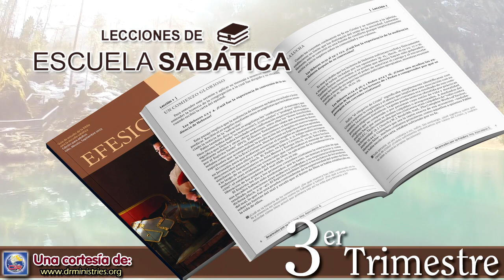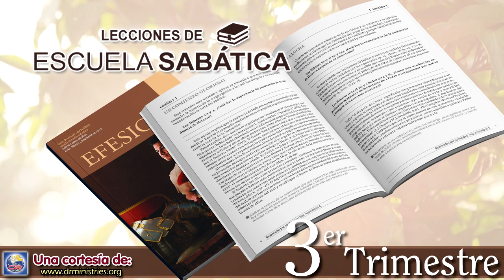Escuela Sabatica - Lectura 06 de Septiembre de 2023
ESCLAVOS DE CRISTO
¿Qué exige Pablo de los esclavos cristianos en las instrucciones detalladas que les da? Efesios 6:5 al 8.

Pablo pide a los esclavos cristianos que obedezcan a sus amos y que les brinden un servicio sincero y de excelencia. Lo que llama la atención es su reiterada referencia a una gran sustitución que les pide que hagan: no deben colocar a su amo en el lugar que le corresponde a Cristo, ofreciéndole la lealtad que solo le pertenece a Cristo. Al contrario, en los compromisos y la lealtad que motivan su servicio excelente y sincero, deben sustituir a su amo por Cristo, el Señor. Al fomentar esta sustitución esencial, Pablo ofrece una concepción cristiana transformadora de la relación amo-esclavo.

Presta atención a las diversas formas en que Pablo impulsa esta sustitución en ellos:
• Pablo les resta importancia a los amos de esclavos al llamarlos “amos terrenales”, y resalta al verdadero Amo celestial (Efe. 6:5, énfasis añadido).
• Deben servir “con respeto y temblor, con sincero corazón, como a Cristo” (Efe. 6:5, énfasis añadido).
• Pablo presenta esta sustitución con mayor claridad al argumentar que los esclavos cristianos deben ofrecer un servicio genuino como esclavos, no de sus amos, sino como “esclavos de Cristo” (Efe. 6:6, NVI).
• En el cumplimiento de su servicio, deben cumplir “de todo corazón la voluntad de Dios”, ofreciendo un servicio sincero dirigido a Dios (Efe. 6:6, NVI).
• Pablo apela al servicio bien motivado, ofrecido “como quien sirve al Señor y no a los hombres” (Efe. 6:7).
Por su servicio sincero, los esclavos cristianos pueden esperar una recompensa completa de Cristo en su Venida. Han trabajado para él y pueden esperar una recompensa de su parte; una idea especialmente atractiva para los esclavos no remunerados. Un esclavo puede sentir que su amo terrenal lo menosprecia o algo peor (comparar con 1 Ped. 2:19, 20). Sin embargo, el esclavo creyente tiene un Amo que está atento, observando “cualquier cosa buena que cada uno haga” (Efe. 6:8, LBLA) y ofrece una recompensa segura.

Por más que quisiéramos que las Escrituras condenaran abiertamente esta horrible práctica, no es así. Sin embargo, ¿qué principios podemos extraer de las palabras de Pablo en este contexto en cuanto a cómo relacionarnos con la gente con la que trabajamos?